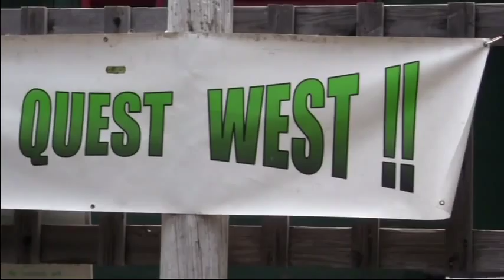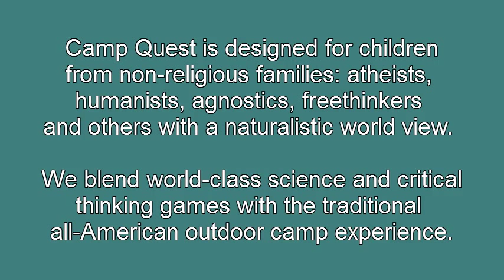The Camp Quest West Experience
This is a video introduction to Camp Quest West, a summer camp designed for children from non-religious families: atheists, humanists, agnostics, freethinkers and others with a naturalistic world view. We blend world-class science and critical thinking games with the traditional all-American outdoor camp experience.